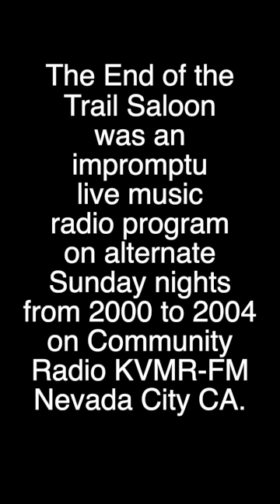End of the Trail Saloon #3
Radio show, Hard Times, slide guitar by Pathos Bill